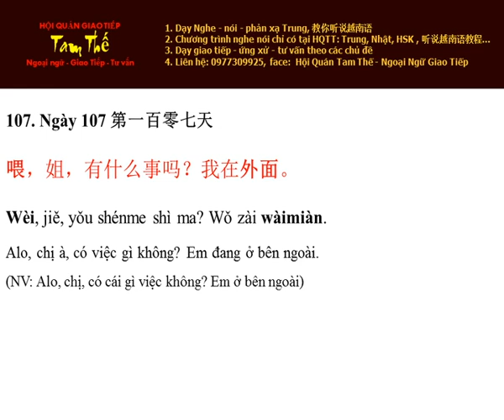Ngày 107 Alo, em đang ở ngoài - Nghe Noi Tieng Trung Moi Ngay Mot Cau